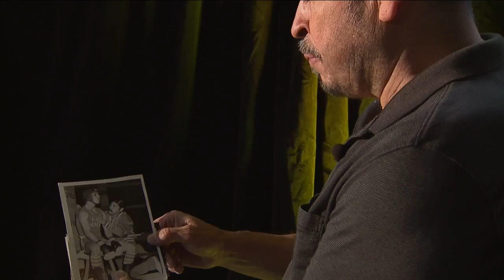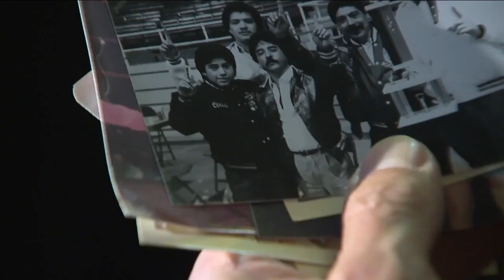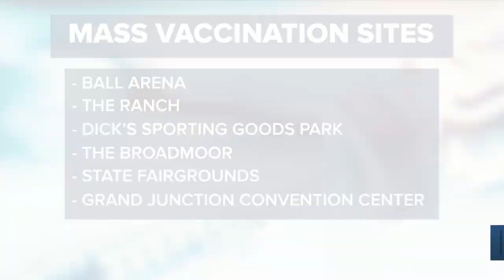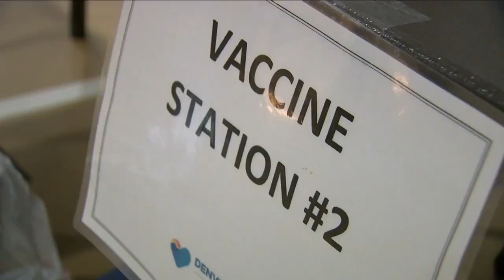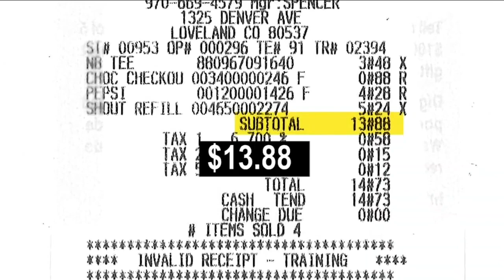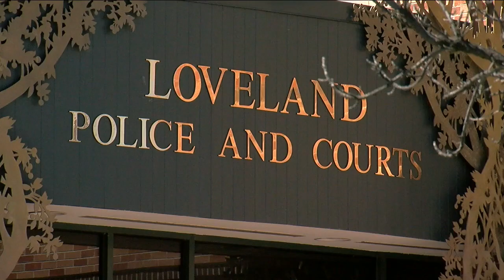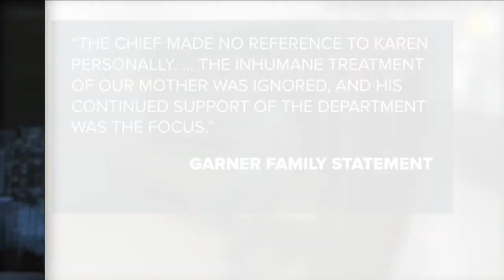Denver7 News on Local3 8 PM | Friday, April 30